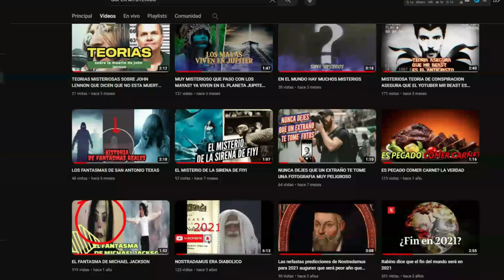LA HISTORIA OCULTA DE LAS SIRENAS Y DE UN HOMBRE QUE CAYO EN SU TRAMPA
IMPRECIONANTE HISTORIAS sobre las sirenas
Únete a este canal para acceder a sus beneficios: